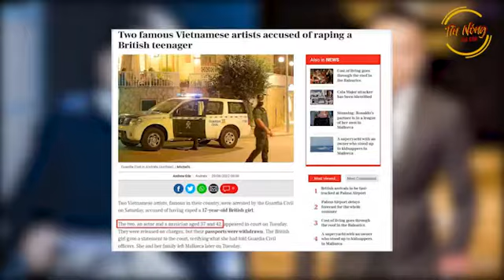NÓNG: Diễn biến mới nhất về vụ Hồng Đăng và Hồ Hoài Anh tại Tây Ban Nha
Nhạc sĩ Hồ Hoài Anh và diễn viên Hồng Đăng có lẽ là hai cái tên đang thu hút sự chú ý nhất lúc này. Khán giả ở quê nhà vẫn đang không ngừng nghe ngóng, tìm kiếm và xác thực thông tin hai nghệ sĩ trên bị bắt tại Tây Ban Nha do có liên quan đến một vụ án nghiêm trọng.
Mời đây một trang tin nước ngoài có tên Majorca Daily Bulletin đã có bài viết về vấn đề này.